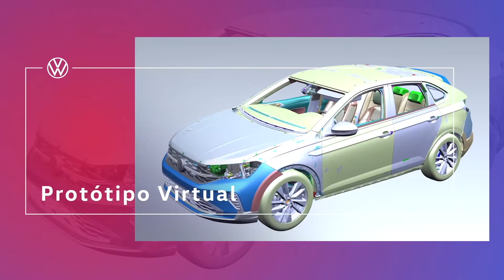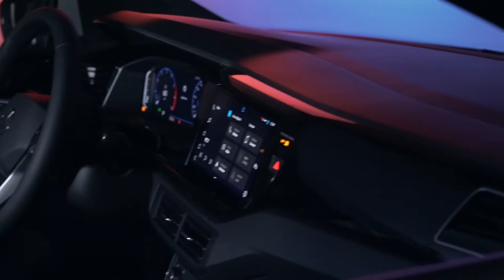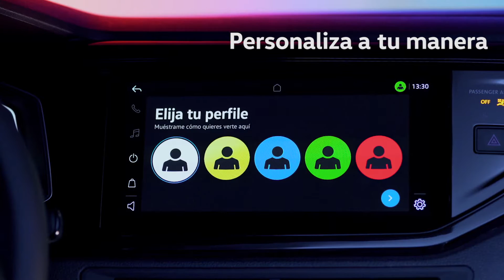Volkswagen Nivus, Amarok V6 258 CV, Tarok, ID y Proyecto Tarek, presente y futuro de la marca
Luego de la develación del Nivus, que será el SUV más accesible de Volkswagen, conversamos con su Gerente General para conocer a este nuevo modelo (que tendrá motor turbo TSI, control de crucero adaptativo, freno autónomo y donde debutará el VW Play). Además los que se están preparando para llegar (Tarek, Tarok, eléctricos ID, entre otros).